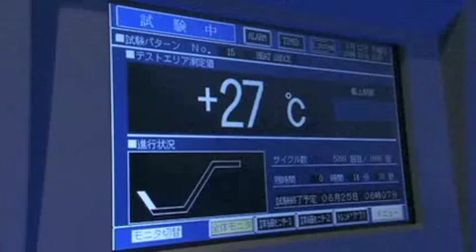Park & Patch - Tougbook 19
Product Demonstration for the Toughbook 19 - Park & Patch